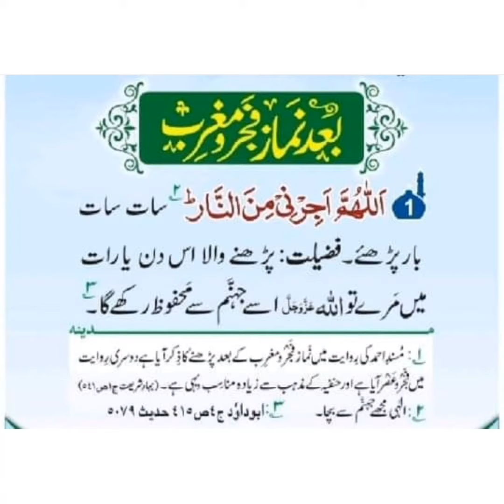Jahanum sy hifazat ki Dua|authentic knowledge of Islam||Islamic information||Islamic channel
All about Islam#islamic information#islamic studies#islamic wazaif#islamic history#islamic tv#All Hadees#best Hadees#Dua in Hadees